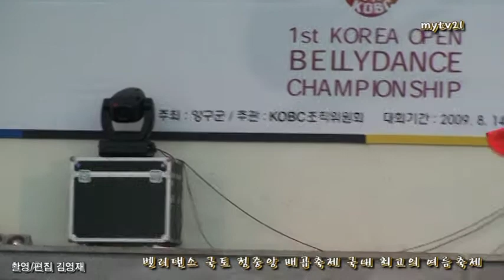섹시 벨리댄스 대한민국 경연대회 Sexy Belly Dance Contest Republic of Korea 355